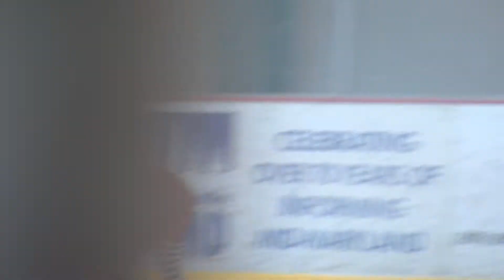Kendyl & Ember Christmas Performance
all i want for christmas by miranda cosgrove and big time rush